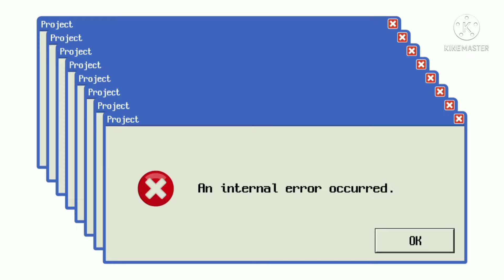how to cook bagbagkong flower with the black beans@mitchdaventure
cooking bagbagkong flowers with the black beans
Freshly pick at the backyard
Healthy delicious vegetables
FB page Michell aquino
Instagram jmkzkm